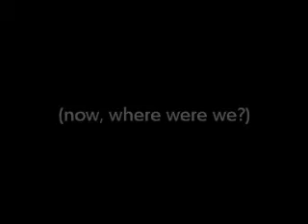Monkey the Boston Terrier - Making Love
Monkey the Boston Terrier has a tender moment with the love of his life but is rudely interrupted by his roommate.